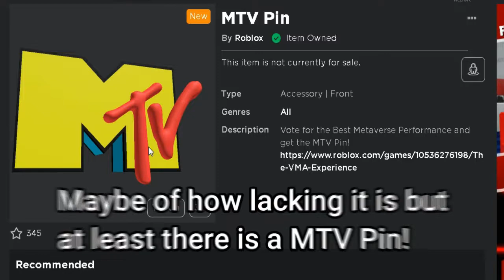How To Get *MTV PIN* In *NEWER* ROBLOX Event (Roblox: The VMA Experience)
I am aware I am at least a few hours or even a week late to the event The VMA Experience however! Within half of those few hours or even a week I was there editing this video for people to see anyways. How To Get *MTV PIN* In *NEWER* ROBLOX Event (Roblox: The VMA Experience) is yes yet another Roblox event I am recording and yes a little copy and pasted description.

I say not bad of these items Roblox have made, this may be the best yet ever since the last event featuring golden items those were fun and shiny looking. I think Roblox is improving themselves priding even to make better events ever since the introductions of boosted developer experiences more favored than seasonal events. I still think those were better gameplay wise.

0:00 Great Returning Newest Intro #2
0:12 MTV Pin Tutorial
1:45 Great Returning Newest Outro #2

Truly, you can see the copy and pasted description for fast paced purposes well it is for people to see in a short notice without being distracted too much and maybe people will gloss it over since I am not hearing anyone actually reading the description so I am to resort to copy and pasting description for filler sake too! I dislike paragraphs not perfected.

The VMA Experience Roblox event is still lacking compared to the other Roblox events, I do like dancing at the disco field as the gameplay however that is the only gameplay this experience offer!